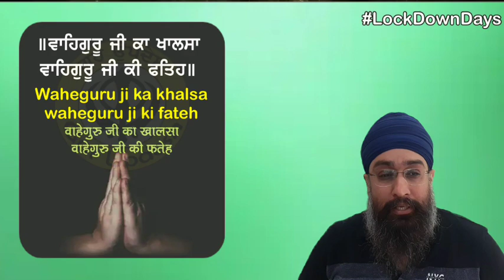God is pleased only when service is selfless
Sri Guru Granth Sahib Ji Maharaj Ang(page)no:547

ਤੂ ਸਮਰਥੁ ਵਡਾ ਮੇਰੀ ਮਤਿ ਥੋਰੀ ਰਾਮ II

you are great and all-powerful; my understanding is so inadequate o lord.

ਵਾਹਿਗੁਰੂ ਵਾਹਿਗੁਰੂ ਵਾਹਿਗੁਰੂ
वाहेगुरु वाहेगुरु वाहेगुरु